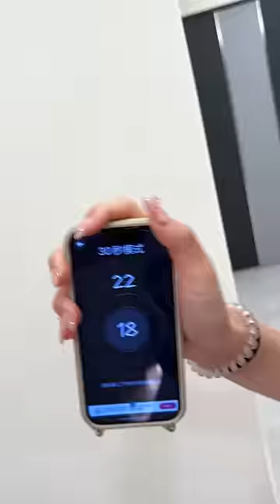Is it funny? 手速PK🤔